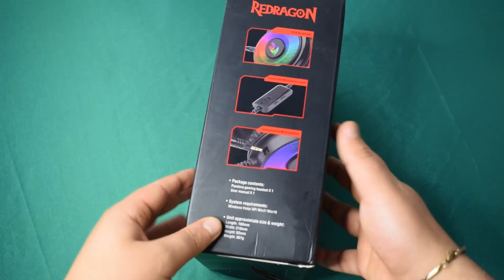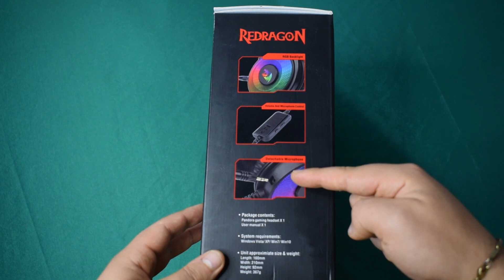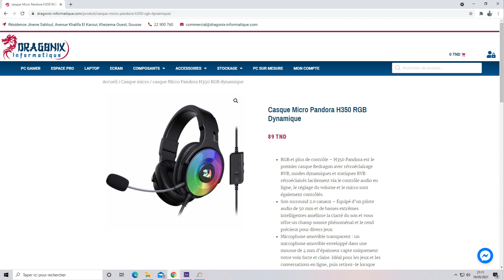Unboxing & Review Headset Redragon Pandora H350 RGB